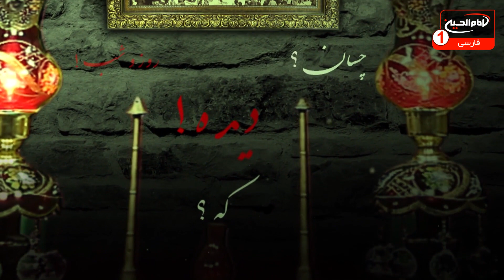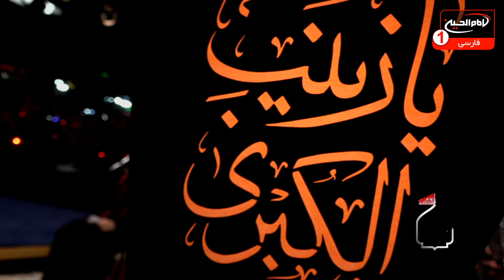تکیه بین الحرمین(452): مقتل خوانی حضرت سیدالشهداء علیه السلام، ملاعلی غفوری کربلایی، کربلا، 1442 ق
موضوع: مقتل خوانی حضرت سیدالشهداء علیه السلام
مجری: ملاعلی غفوری کربلایی
زمان توليد: 1442  هجری قمری
کد برنامه: 0.15929
موضوع های فرعی:

- شب بیستم و سوم ماه صفر
- ابراز ارادت به حضرت سیدالشهداء علیه السلام به نیابت امام زمان عجل الله تعالی فرجه الشربف
- روز آخری که حضرت زینب سلام الله علیها در کربلا حضور داشتند
- روضه در مصائب حضرت زینب سلام الله علیها بعد از شهادت حضرت سیدالشهداء علیه السلام
- اعلام مظلومیت و غربت حضرت سیدالشهداء علیه السلام به عالمیان توسط حضرت زینب سلام الله علیها
- دل گویه های حضرت زینب سلام الله علیها با حضرت سیدالشهداء علیه السلام

کلید واژه ها:
حضرت سیدالشهداء
اربعین
امام زمان
ارادت
حضرت زینب
مصائب
مظلومیت
غربت
گریه
صفر
کربلا
عزاداری
روضه
ملاعلی غفوری کربلایی

 1 - از طريق شركت هاى انتقال پول و صرافى ها از سراسر دنيا به كربلاى معلي  به نام "رياض عباس محمود" و اطلاع رسانى مبلغ و نام صرافى به شبكه از طريق تماس با شماره:
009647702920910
2 - ارسال پيام كوتاه "لبيك يا حسين" از طريق واتساپ يا پیامک به شماره
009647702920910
4- واریز از طريق اپلیکیشن های مجموعه رسانه ای امام حسین علیه السلام

5-  واریز به شماره حساب شبكه امام حسين علیه السلام درامريكا
Address:
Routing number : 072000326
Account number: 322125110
Swift code: CHASUS33

6 - واريز از سراسر دنيا به شماره حساب شبكه در انگلستان
charity account:
BARCLAYS BANK

Sort code:
20 92 63

Account number:
83682897